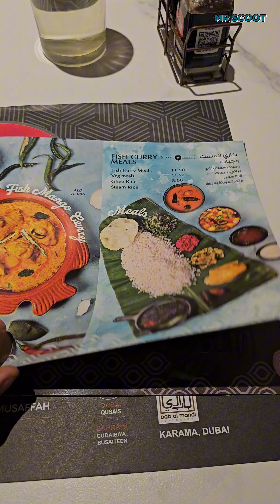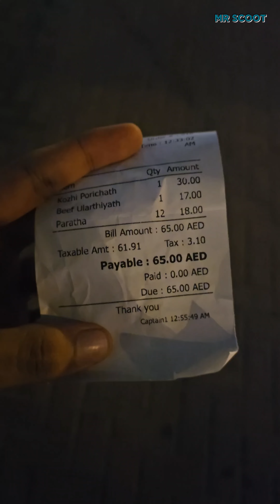കോഴിക്കോട് സ്റ്റാറിലെ പൊറോട്ടയും ബീഫും 🤤 || Kozhikkode Star || POROTTA&BEEF